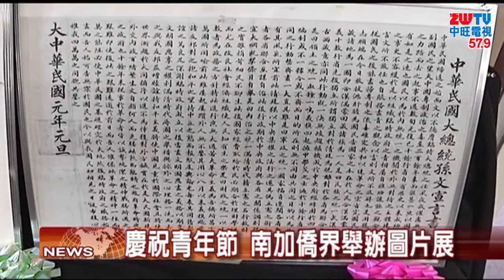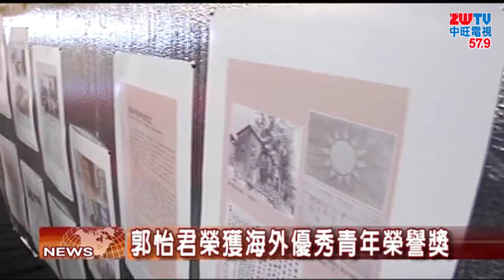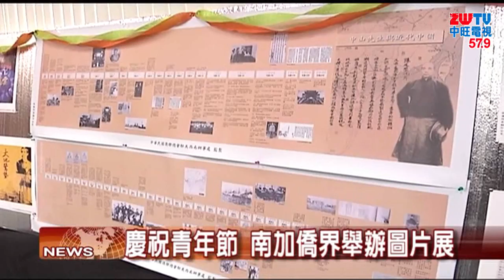2016.03.25中旺新聞-1 329青年節 南加舉辦圖片展及傑出青年選拔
為慶祝329青年節，南加州僑社日前舉辦文物圖片展以及傑出青年選拔活動，台灣年輕博士郭怡君獲獎並且接受表揚。